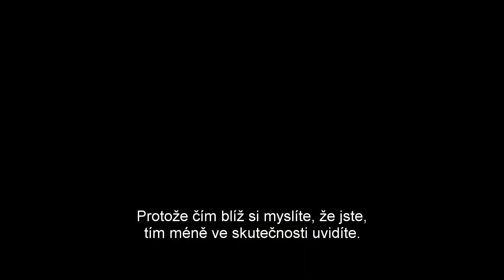Podfukáři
Thriller / Krimi
USA, 2013, 116 min (SE: 125 min)

Režie: Louis Leterrier
Scénář: Josh Appelbaum, André Nemec, Boaz Yakin, Edward Rico... (více)
Kamera: Larry Fong
Hudba: Brian Tyler
Hrají: Jesse Eisenberg, Morgan Freeman, Woody Harrelson, Mélanie Laurent, Mark Ruffalo, Michael Caine, Dave Franco, Isla Fisher, Caitriona Balfe, David Warshofsky, José Garcia, Stephanie Honore, Elias Koteas, Common, James Rawlings, David Joseph Martinez, Michael Kelly, Juliet Reeves, Michelle DeVito, Jaren Mitchell, Christopher Matthew Cook, Scott Shilstone, Conan O'Brien

Skupina čtyř špičkových iluzionistů „Four Horseman" v napínavé hře na kočku a myš s FBI a finančními magnáty. Team iluzionistů se kromě přípravy svých show zabývá také organizací bravurních a efektních bankovních loupeží zaměřených proti zkorumpovaným finančníkům. Během svých grandiózních vystoupení pak tito novodobí Robinové Hoodové nejenže loupež   v přímém přenosu provedou, ale následně nechají „zabavené" peníze pršet na ohromené diváky...